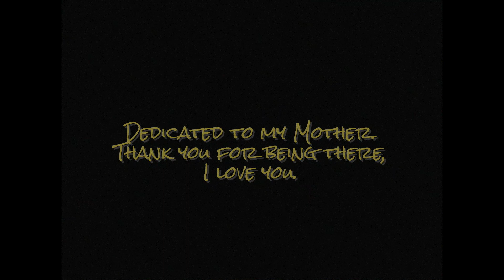Cher Sébastien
Directed , Written and Edited by Noah Cau-Cecile

Songs featured:
Gymnopédie No.1  (Orchestra)  - Erik Satie